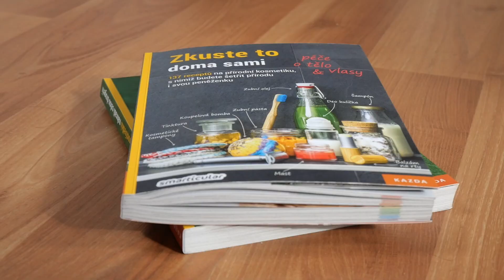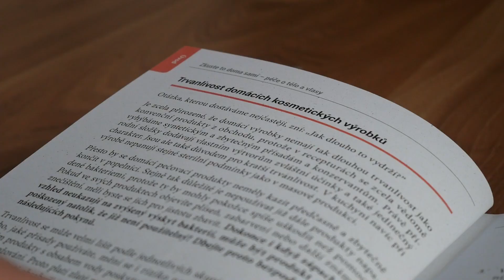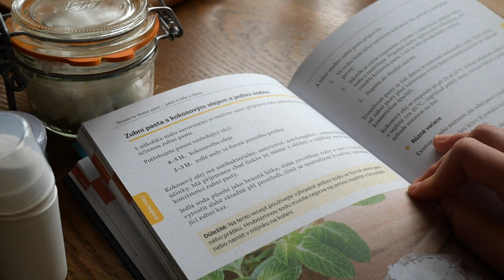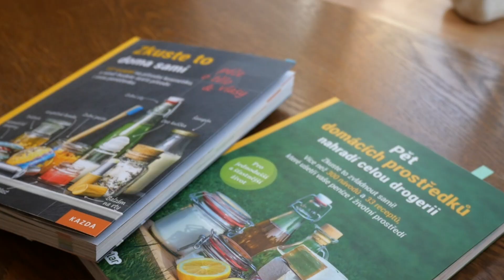Přírodní drogerie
Namísto spotřebovávání chemické drogerie v plastových obalech můžeme využívat ekodrogerii. Ve videu najdete i pár receptů na domácí přírodní drogerii. Pro další tipy se podívejte do knih od nakladatelství Kazda

Kde sehnat ekodrogerii?
A nespočet dalších...